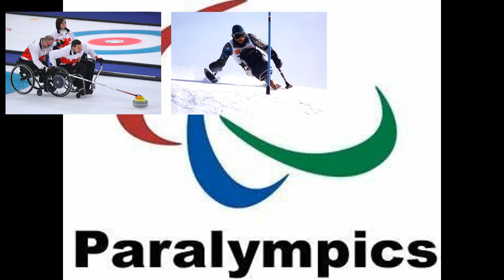Paralympic Announcment 1